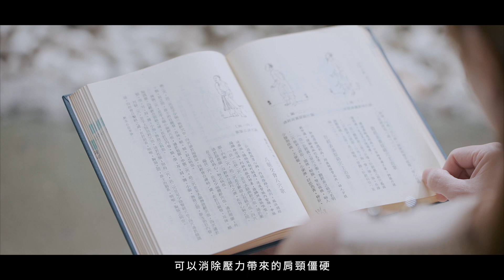節氣與飲食．流動的中醫生活課｜誠品。慢日療癒所｜身心靈線上課程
〈節氣與飲食．流動的中醫生活課〉

　　養生不只是身體，更是身體、情緒、自然節律的和諧平衡。這是一堂淬鍊中、西醫專業領域，用「科學角度」解析「中醫知識」的身心滋養指南。

　　特邀－－中西醫臨床醫學研究所╳傳統醫藥研究所．雙博士彭溫雅中醫師，用240分鐘系統化學習，5大章節透析──四季節氣、五行臟腑、當令徵狀、滋養食譜、起居生活、情緒調節、穴位按摩。

　　帶領你探本溯源──氣候🡪臟腑🡪徵狀🡪滋養術之間的「節氣科學邏輯」，讓你學會節氣與養生間的科學邏輯，真正活用。

｜誠品。慢日療癒所｜為誠品身心靈線上課程，是身體與心靈的雙重練習課。我們希望能和你在城市裡，練習與太陽、雨水、節氣一同呼吸。